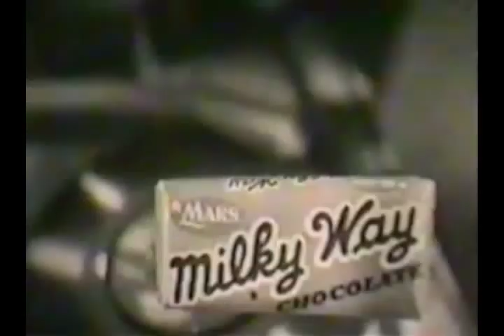Commercial Milky Way Mars 50s